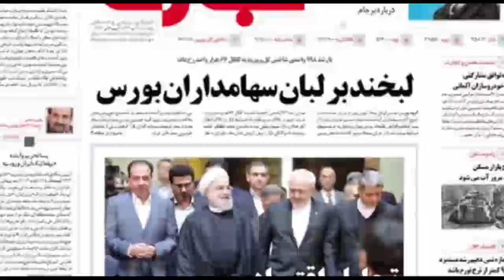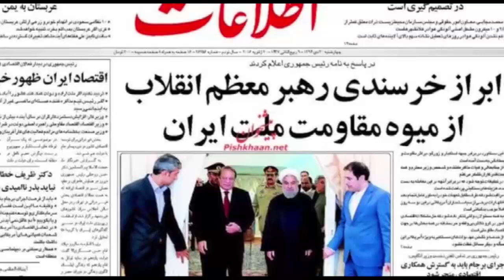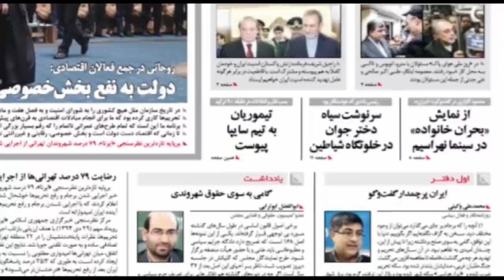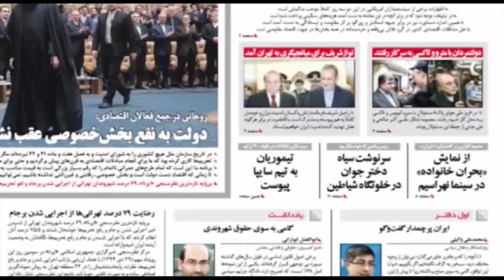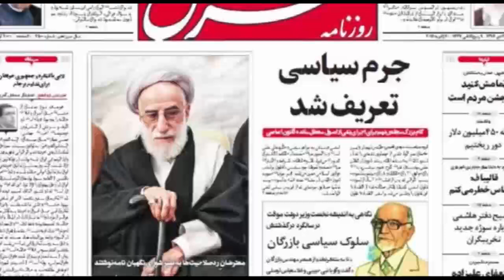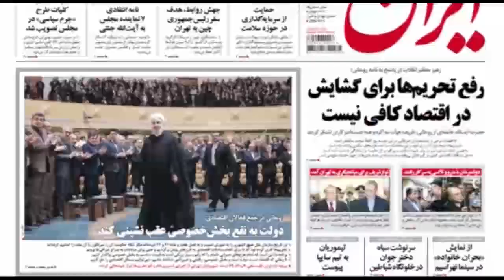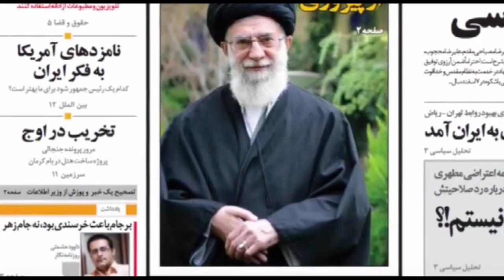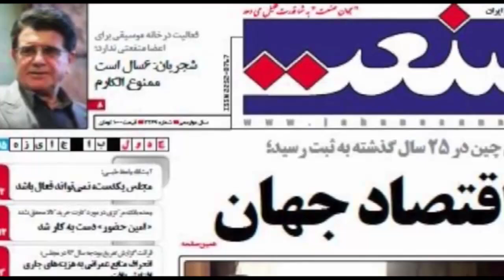تلویزیون ایران فردا - صفحه یک چهارشنبه ۳۰ دی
با تلویزیون ایران فردا همراه باشید و “صفحه یک” روزنامه های امروز را ورق بزنید. دوستان خود را نیز در جریان اهم اخبار قرار دهید.